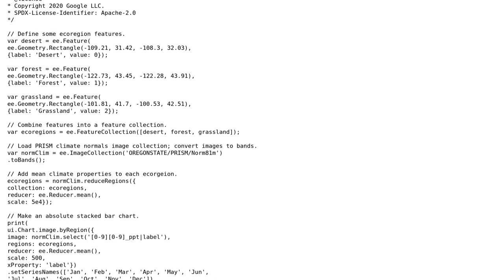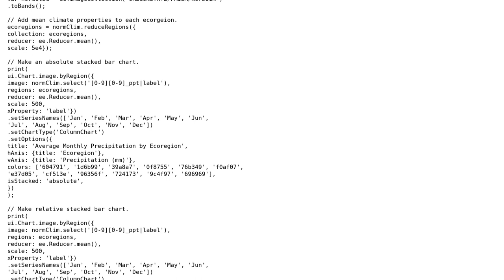GIS: Stacked bar chart in Google Earth Engine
With thanks & praise to God, and with thanks to the many people who have made this project possible! | Content (except music & images) licensed under CC BY-SA | Music | Images & others | With thanks to user Vince user kkrao user Justin Braaten and the Stack Exchange Network Trademarks are property of their respective owners. You are responsible for your own actions.